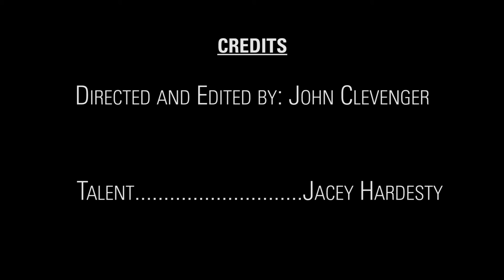Elevators (You & Me)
A Depth of field assignment.